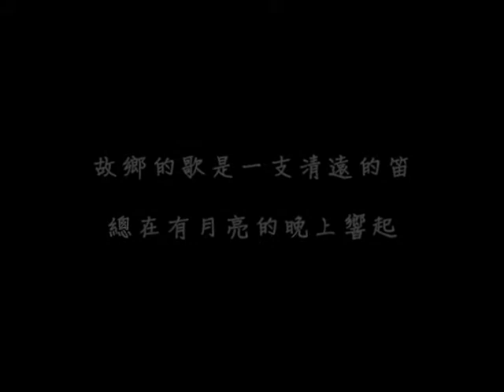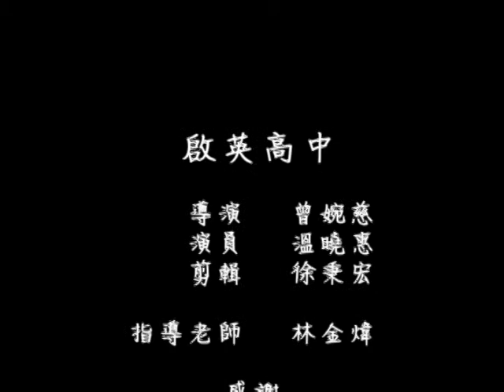2012神腦紀錄片競賽_中學組銅牌《思鄉曲》#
單位：啟英高中
創作者：曾婉慈 徐秉宏 溫曉惠 黃恩敏
指導老師：林金煒

a..主題發想緣起：

這是原本是一個嚮往都市生活，因而北上讀大學的女孩身上的真實故事，
是發生在我相差七歲的表姐身上，
我覺得故事不錯，因此跟老師討論後，跟同學和拍而成。

b. 影片內容簡介：

繁華的都市生活是許多人追逐夢想的地方
一個18歲北上讀書的少女也不例外
曾經她喜歡這裡熱鬧的氛圍
遊走在城市之間 透過鏡頭
她看到形形色色來去匆匆的腳步
每個人的背後都有自己的故事...
但她
卻漸漸開始對城市的快節奏感到壓力
想起故鄉土地的芬芳
兒時記憶的呼喚
那兒的陣陣稻香與蟲鳴鳥叫
故鄉的家人
永遠是最溫暖的依靠
那種赤足踏在泥土上的感覺
是多麼的踏實美好

不如歸去
田園將蕪 胡不歸?